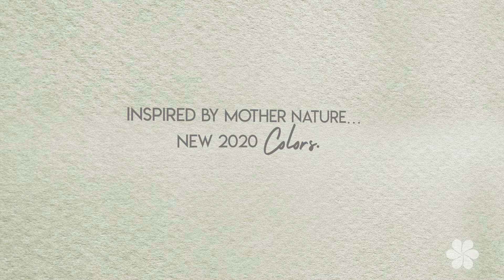Sempertex Eucalyptus and White Sand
Get inspired with this Eucalyptus and White Sand color combinations!